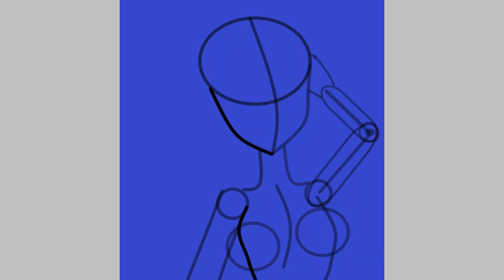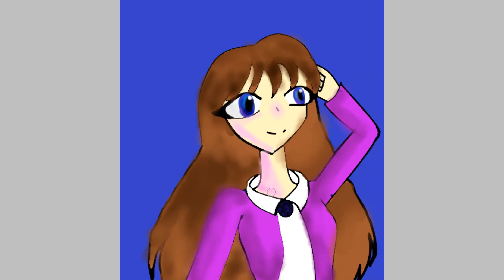speedpaint, super ultra rápido//primer video//vina sapphire//leer descripción//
hola yo soy vina, espero que me des una oportunidad suscribiéndote a mi canal. este es mi primer video por lo que no es mucho pero estoy orgullosa hasta el momento, se que no dibujo tan bien como otros grandes artistas, pero are mi mejor esfuerzo a lo largo de estos días, sin mas que decir muchas gracias por tu atención